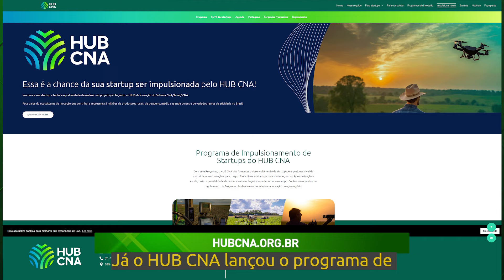Resumo da Semana - 24 a 28 de junho de 2024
Confira o Resumo da Semana de trabalho do Sistema CNA/Senar para você, produtor rural!